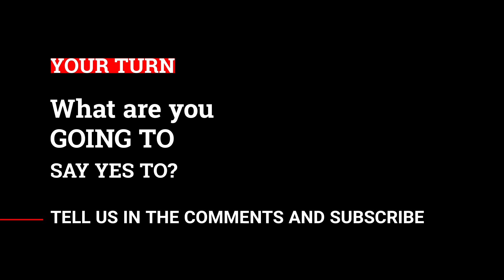WHY is it so difficult to say NO?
Why is it so difficult to say no? If you are wondering how to say no to something, you are not alone. Saying no can be challenging and Emotional Intelligence can help with questions like: How do you say no without being rude, feeling guilty or hurting someone's feelings?

In this video from the series Emotional Intelligence Explained episode #08, Joshua Freedman talks about why is it so difficult to say no, and gives 5 practical tips to say no at work or in your personal life.

Ready for more about emotional intelligence? Want to be better with neuroscience? Emotional Intelligence is a set of learnable skills and you can increase your EQ today to create a positive future.

Emotional Intelligence at Work | Master Your Emotions